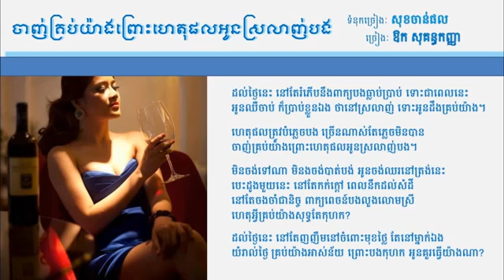Janh Krup Yang Prus Hat Phal Oun Srolanh Bong By Sokun Kanha RHM CD vol 468